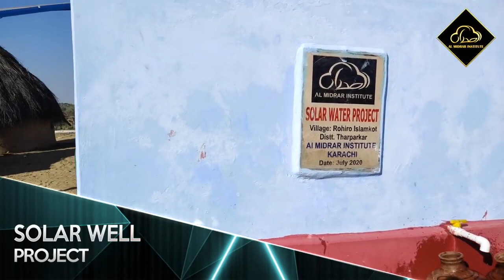RAMADAN PROJECT 2021 | Al Midrar Institute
AL MIDRAR INSTITUTE OFFERING DIFFERENT TYPES OF ISLAMIC COURSES IN THIS BLESSED MONTH RAMADAN.
◉EXAMPLE OF QURAN
◉SAHIH UL BUKHARI
MOREOVER,
WE DAILY CONDUCTED LIVE SESSION "TURN TO ALLAH" SERIES IN THIS RAMADAN UNDER THE SUPERVISION OF GREAT SCHOLARS.
IN MANY CITIES OF OUR COUNTRY PEOPLE ARE FACING DIFFERENT PROBLEMS WE DON'T REMAIN BEHIND EVEN IN THE WELFARE WORK.

SO JOIN OUR ISLAMIC COURSES IN THIS RAMADAN AND GET THE KNOWLEDGE OF ISLAM IT IS MORE IMPORTANT THAN ANY OTHER SOCIAL KNOWLEDGE AND LEARN ABOUT WHAT OUR ALLAH SAID TO US, WHAT OUR DEEN TEACHES US AND WHAT OUR QURAN GIVES US MESSAGE.